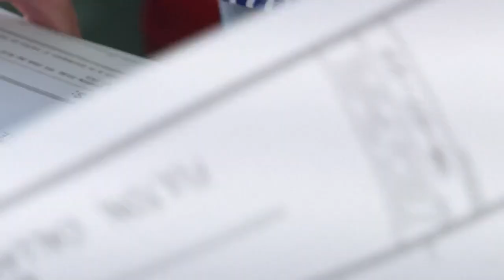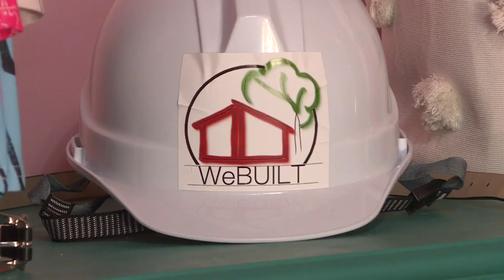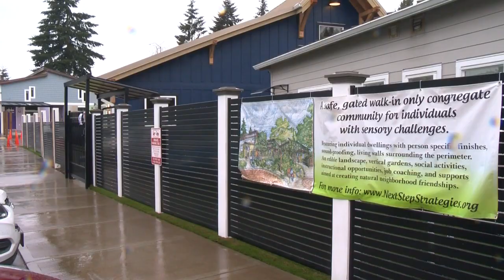EmVP: New independent living option in Fulton for adults with disabilities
One Fulton mom is leading the charge to bring WeBUILT to town. It's only the second one like it in the country.